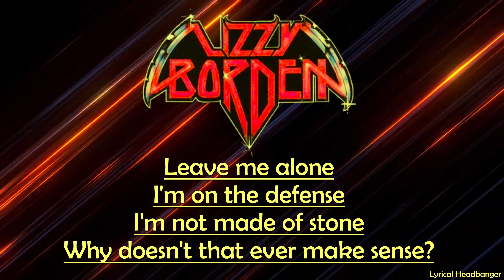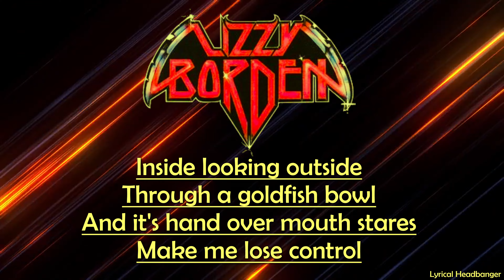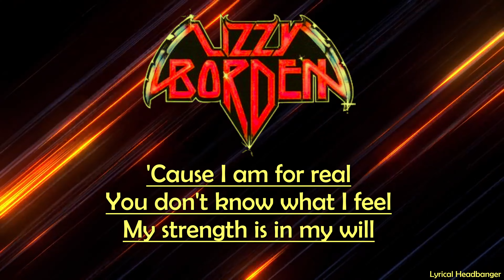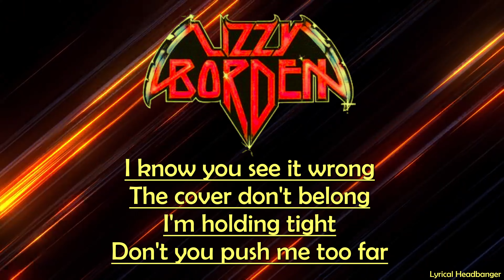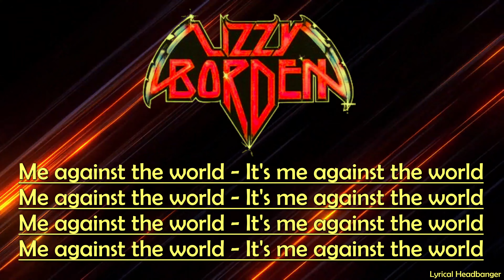Lizzy Borden - Me Against The World (Lyric Video)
Album: Lizzy Borden - Visual Lies (1987)